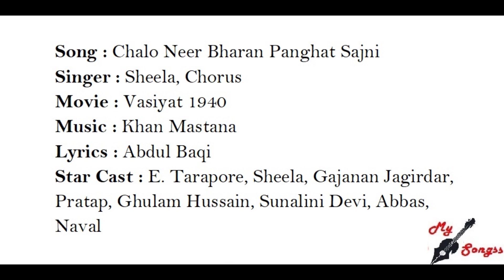Chalo Neer Bharan Panghat Sajni, Movie : Vasiyat 1940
Song : Chalo Neer Bharan Panghat Sajni
Singer : Sheela, Chorus
Movie : Vasiyat 1940
Lyrics : Abdul Baqi
Star Cast : E. Tarapore, Sheela, Gajanan Jagirdar, Pratap, Ghulam Hussain, Sunalini Devi, Abbas, Naval